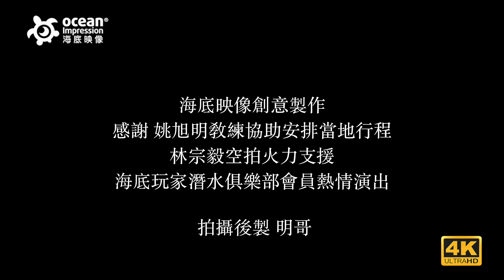莫亞礁沙丁魚生態觀察 Moalboal Sardine Observation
Hello, I'm Mingo from Taiwan. I use video to record the marine ecology. This time, i went to Moalboal, Philippine to observe sardines and whale shark in Oslob. Through this trip, I conform the idea of MPAs and people could live peacefully with marine beings. I see the future of Taiwan. We certainly need to keep pace with Philippine and must understand that we're making really slow progress in marine protection.

2016 Dec 14,
Mingo

明哥用影像記錄海洋生態，此行菲律賓Moalboal莫亞礁沙丁魚、Oslob鯨鯊豐富海洋生態之行再再見證，落實區域保護區的重要性，就是人與海洋生物是可以共存，明哥從記錄的影片中看到台灣的未來，我們肯定是要學習改變追上菲律賓的腳步，我們也必需瞭解進步緩慢就是落伍。